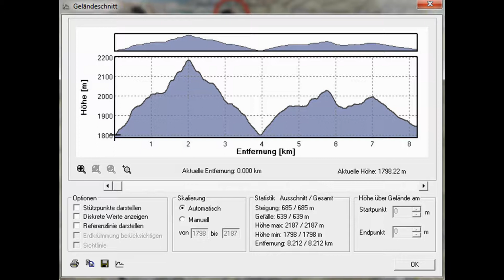18.08.2017 Sonnenaufgangswanderung Schuhflicker - Leireiteralm mit Leo in Großarl